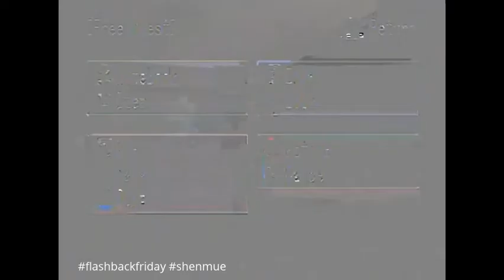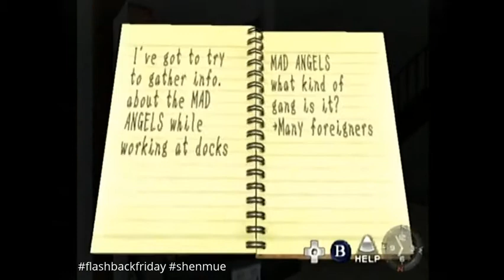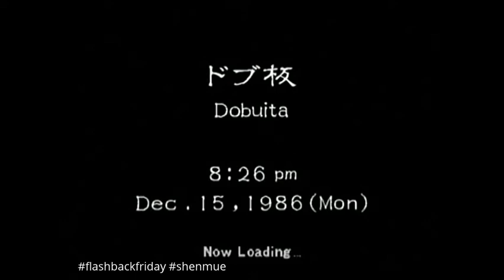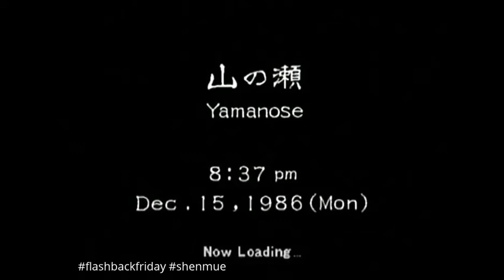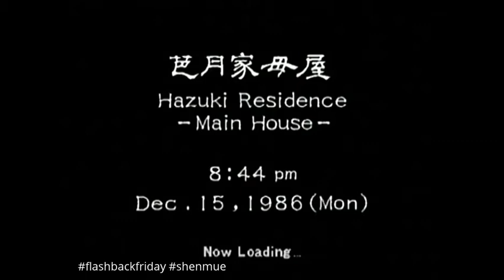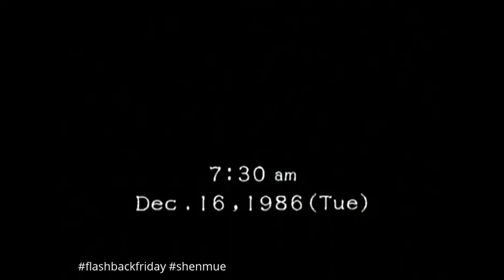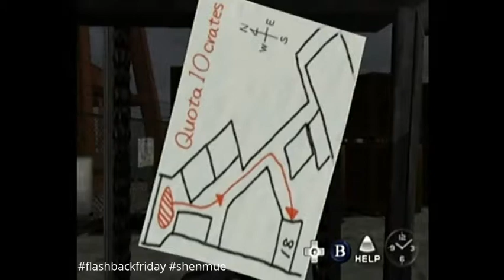Shenmue (DC) - Episode 11: First Day of Work